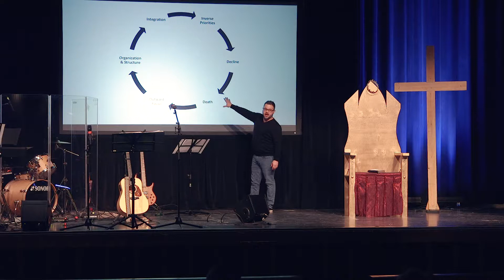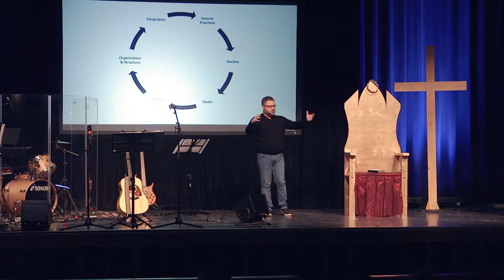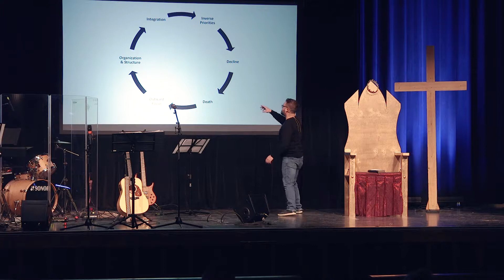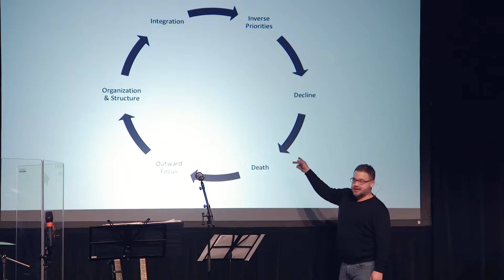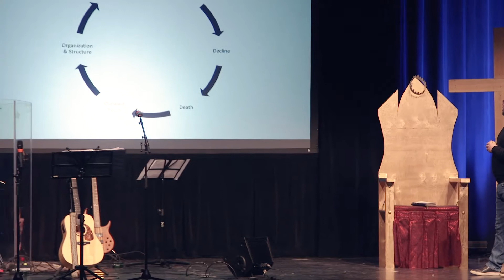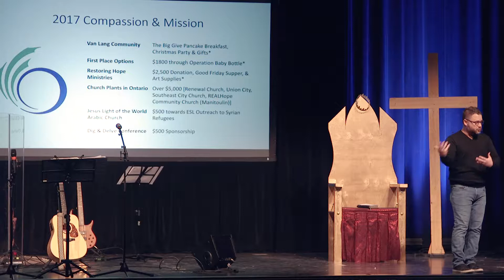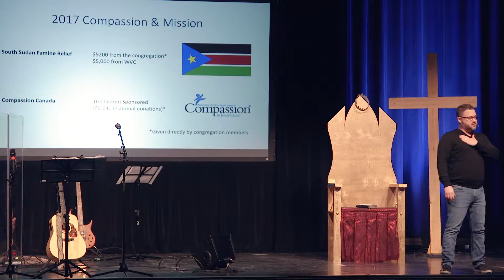Anniversary Update/Reign : When There Is No King :: WestVillage Church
When There is No King
1st Samuel 1-2
January 21st, 2018
Pastor Jeff Scott

We exist to see people connect, be challenged, and celebrate through personally knowing and following Jesus Christ. This is the mission of WestVillage Church in Ottawa, Ontario, Canada.